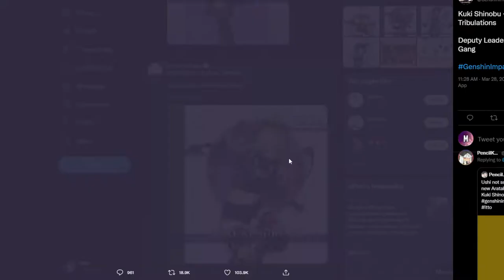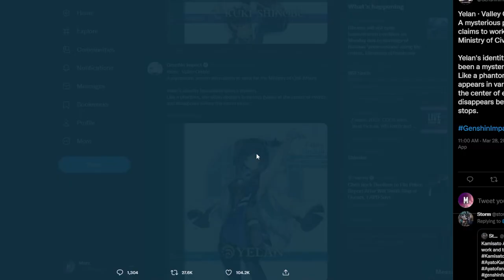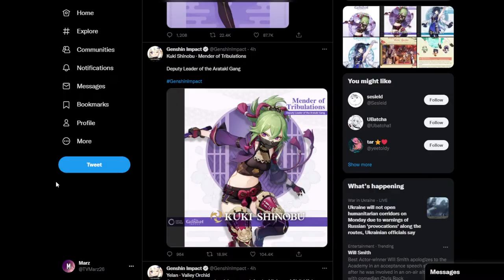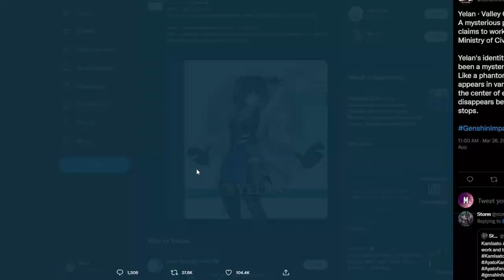YELAN AND KUKI SHINOBU LOOK SICK! 2.7 NEW CHARACTERS! SHOULD I SKIP AYATO?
YELAN AND KUKI SHINOBU LOOK SICK! 2 7 HAS ME RETHINKING AYATO!